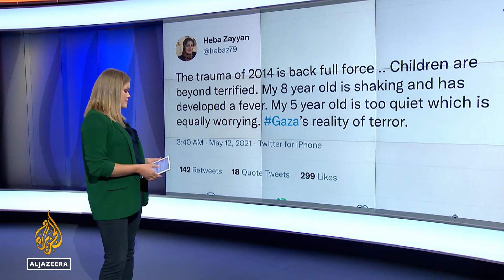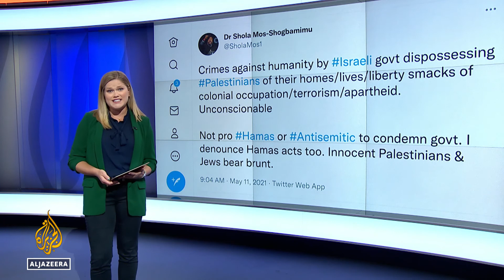Israel Bombs Palestine - Social Media Reax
Aired on Al Jazeera English on May 12, 2021